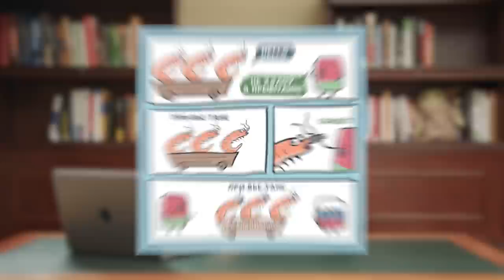Доллар упал, цены — НЕТ! Это спекуляция? Что происходит с рублёвыми ценами на товары и услуги?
К лету 2022 года на российском рынке сложилась странная ситуация: курс доллара упал, рубль укрепился, а цены не снизились. К тому же импортёры закладывают в стоимость валютные риски, тем самым перекладывая их на потребителя.

В сегодняшнем выпуске мы обсудим:
— Что происходит с ценами в рублях?
— Почему курс доллара упал, а цены не снизились?
— Как извлечь выгоду из укрепления рубля?

Пожалуйста, поделитесь в комментариях, на какие товары/услуги нужно снизить цены в первую очередь и почему?

00:00 — Причина роста цен
03:42 — Импортёры испугались!
05:32 — Что выгодно покупать за рубли?
09:36 — Заключение